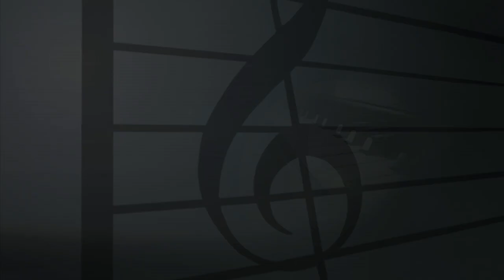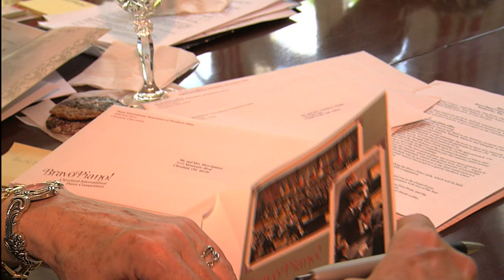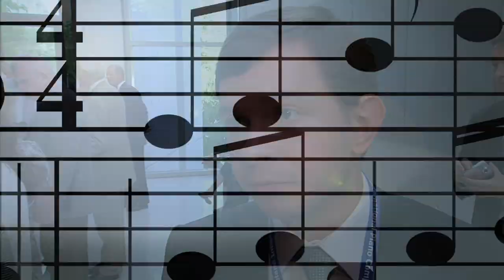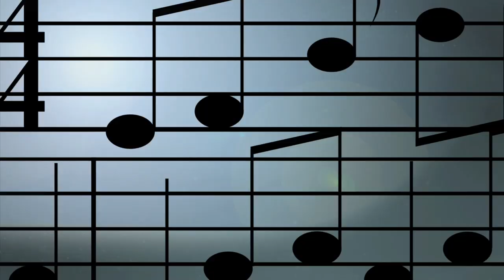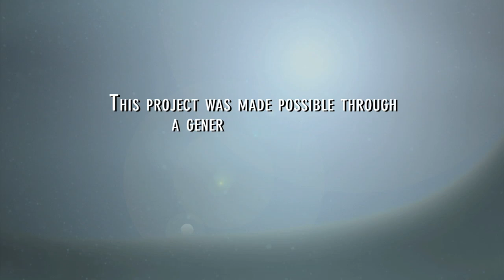Crescendo! Highlights from the 2009 Cleveland International Piano Competition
Highlights from the 2009 Cleveland International Piano Competition.